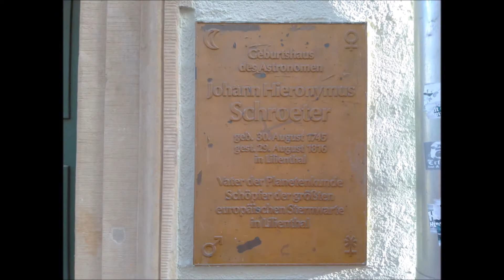Uwe Billig My Lifting - Mein 1. Aufbautraining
Es wird mit kleinen Schritten begonnen und baue so mit den Körper langsam auf . Der sportliche Winterschlaf ist offizell beendet.
Gruß Uwe

Jingle:
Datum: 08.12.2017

Music GEMA frei:
Introsong:
🎵Track Info ▼ Title:

Musiktitel: